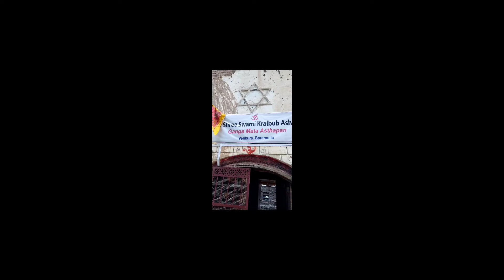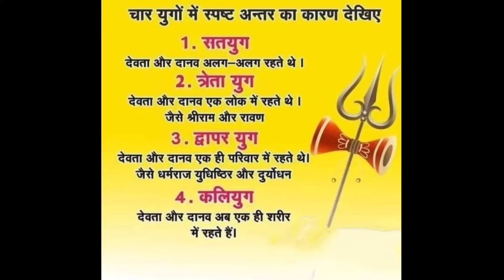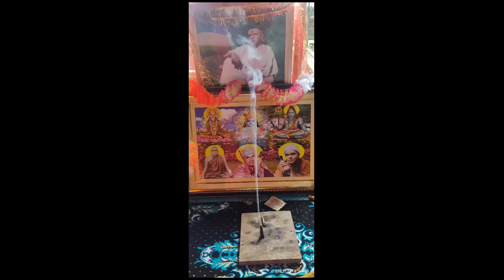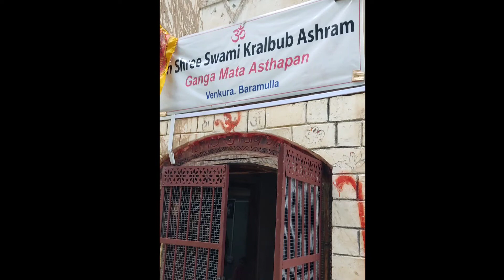Dum Dum Dumro Wala